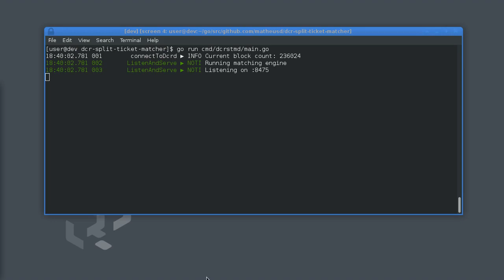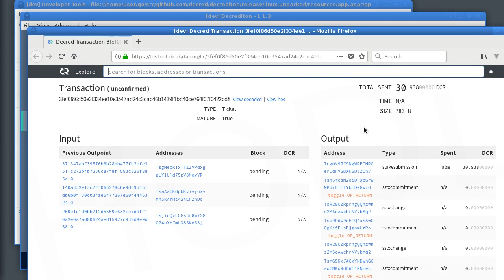Ticket Splitting Software (Experimental Proof of Concept) by Matheus Degiovani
Decred developer Matheus Degiovani (matheusd) has released proof of concept software experimenting with how ticket splitting can be achieved. The goal is to ultimately lower the bar for users wishing to participate in Decred's governance system.

Get in touch with matheusd if you're interested in contributing!